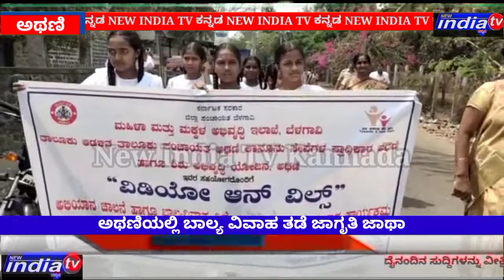ಅಥಣಿಯಲ್ಲಿ ಬಾಲ್ಯ ವಿವಾಹ ತಡೆ ಜಾಗೃತಿ ಜಾಥಾ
# New India TV Kannada #